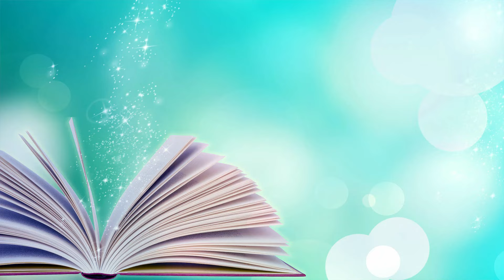WRAP UP agosto 2024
Libri citati:
LE CRONACHE DI DAEDARIAN
L'AGENZIA - NAPOLI
TOTAL CREATIVE CONTROL
IL GIOVANE MUNGO
C'ERANO ANCHE SS GENTILI?

Se sei un autore (o una casa editrice) e vuoi propormi l'invio del tuo libro per una recensione, contattami all'indirizzo email